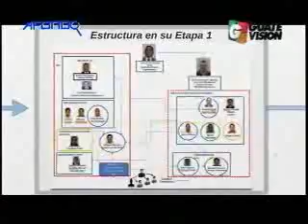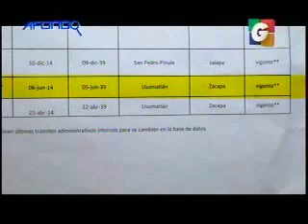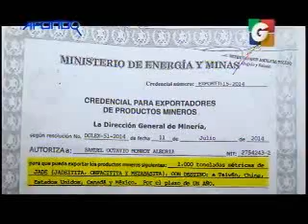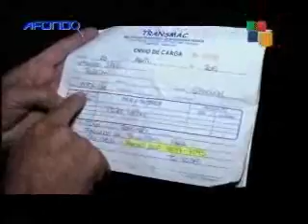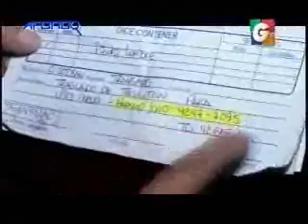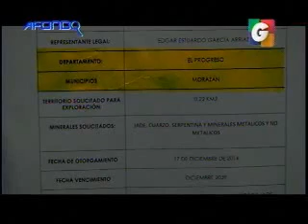La guerra del jade A fondo GV 1930 160715